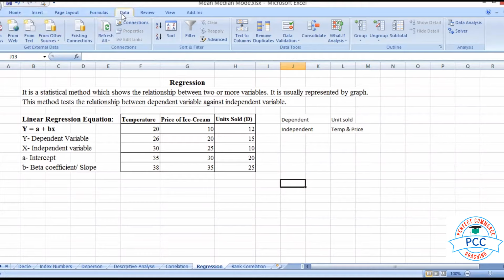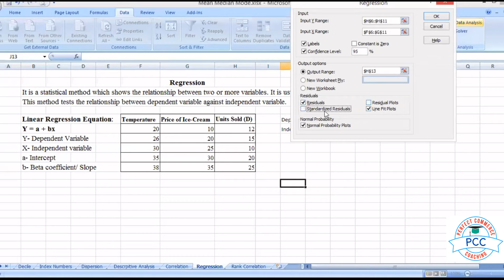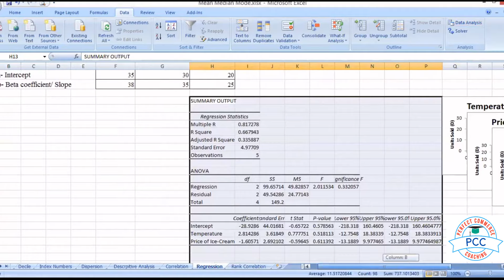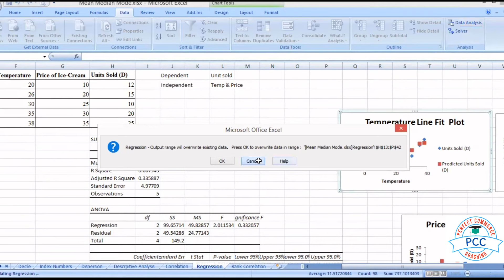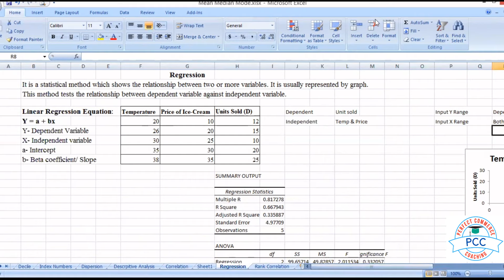How to calculate Regression using Excel, Statistics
Regression
Explore regression statistics using Excel to analyze relationships between variables, predict outcomes, and make data-driven decisions. Learn how Excel's powerful tools and functions enable you to perform regression analysis, assess model accuracy, and visualize trends in your data. Ideal for gaining insights into statistical patterns and leveraging Excel for effective predictive modeling in various fields."